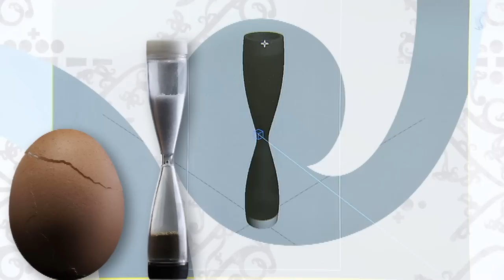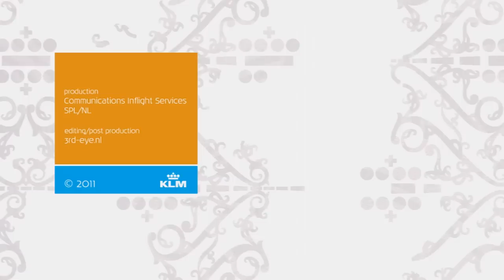iFly TV: Marcel Wanders new KLM Tableware, How it's made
Starting with the summer schedule on March 27th, all meals in KLM World Business Class will be served on the new Marcel Wanders KLM tableware. The tableware is comprised of 40 unique elements, produced in 8 different countries. In this video you can see how the plates, casserole dishes and the liqueur glass are made in China.